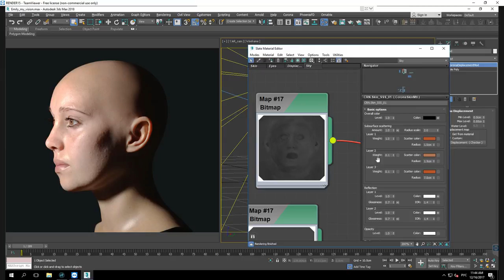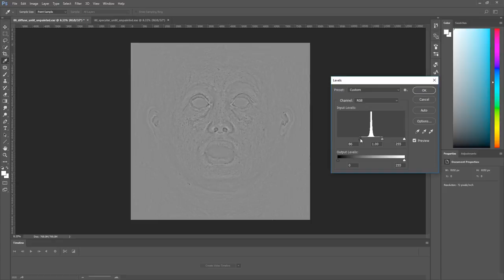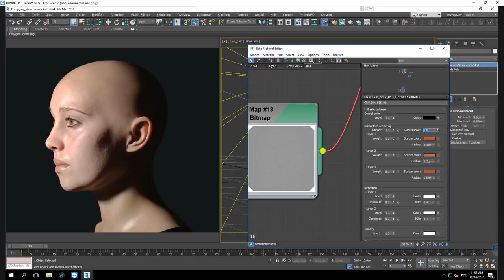Corona skin shader. The secret to creating realistic skin in Corona Renderer.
In this video, we'll talk about the new shader for rendering realistic skin - Corona Skin Mtl.

          Video content:

00:00 - 00:18 - Intro

00:18 - 00:56 - Radius Scale and its values for realistic skin, cartoon or silicone objects.

00:56 - 1:17 - Overall Color and Subsurface Scattering Amount. I'm talking about my workflow to using these maps.

1:17 - 1:52 - Glossiness map and a couple of words about creating a complex skin pigment. About my settings for Digital Emily.

1:52 - 2:32 - About the realistic pores and glare on the face. Getting the right maps in Photoshop.

2:32 - 4:10 - Summing up the results.

4:10 - 4:25 - The ending. Video preview of other lessons.